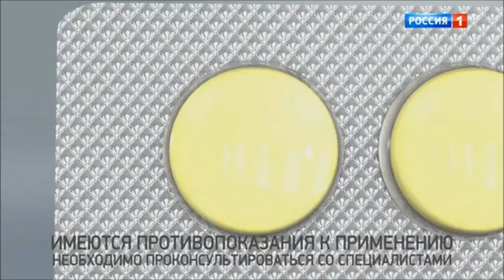Реклама Циклоферон Октябрь 2019